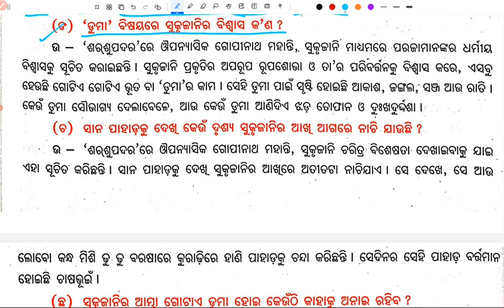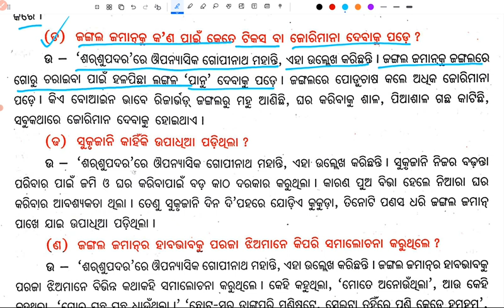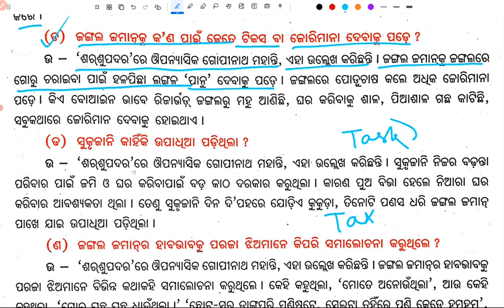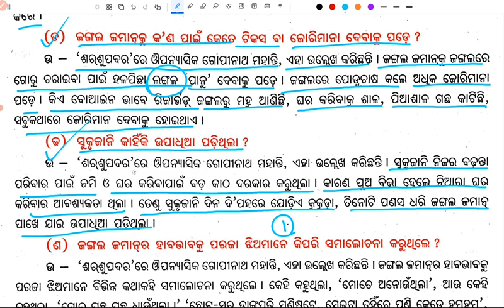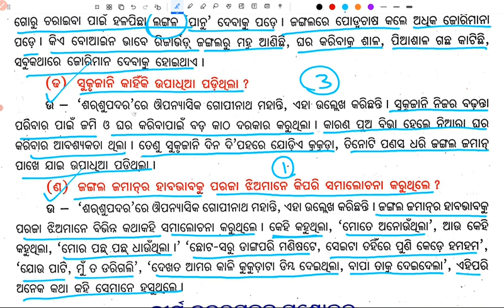sarsupadara 3 mark question answer | sarsupadara 3 mark question answer plus two first year arts mil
sarsupadara 3 mark question answer| sarsupadara 3 mark question answer plus two first year arts mil odia | sarsupadara 3 mark question answer +2 1st year